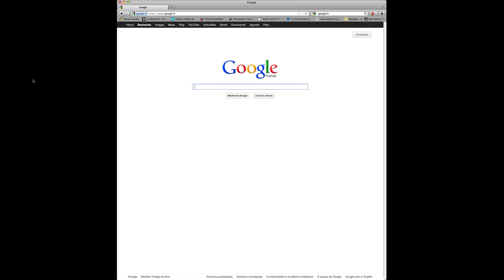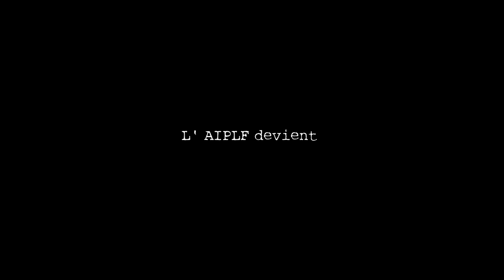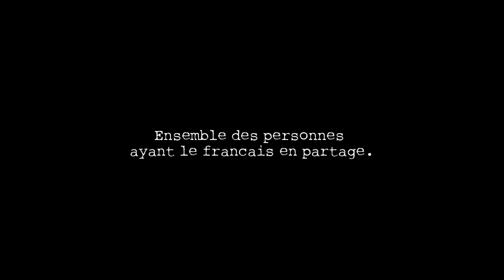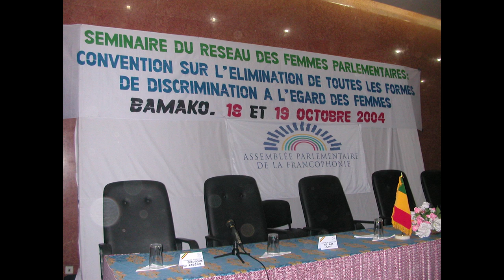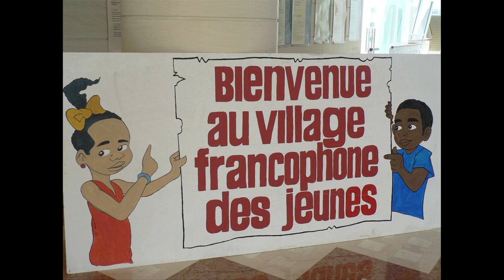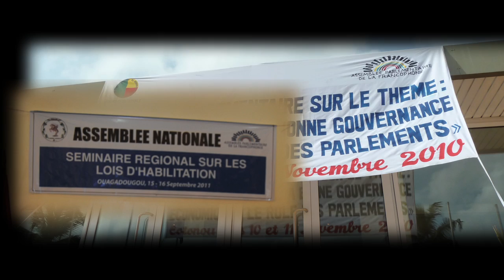Les 45 ans de l'Assemblée Parlementaire de la Francophonie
Ce film retrace 45 ans d'existence de l'Assemblée parlementaire de la Francophonie depuis la création de l'Association internationale des parlementaires de langue française (AIPLF) en mai 1967 à Luxembourg jusqu'à aujourd'hui.